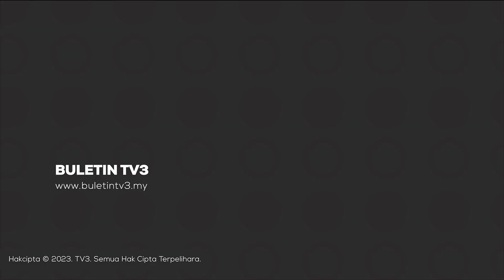PRN 2023 | Anak Perantau Mula Pulang, Pecutan Akhir Calon Di Kelantan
Pengundi yang menetap di luar mula pulang ke kampung halaman masing-masing bagi menunaikan tanggungjawab esok.